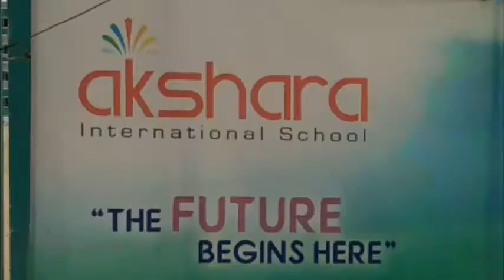కుషాయిగూడలోని అక్షర స్కూల్లో దారుణం || TR9 TV